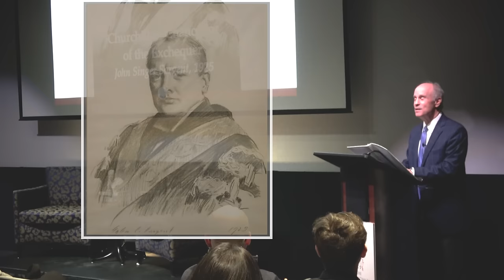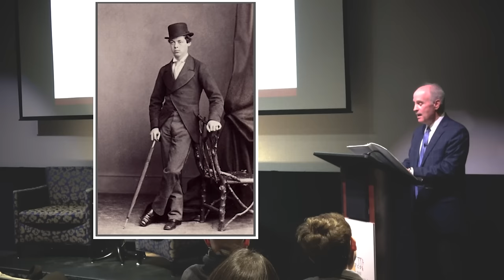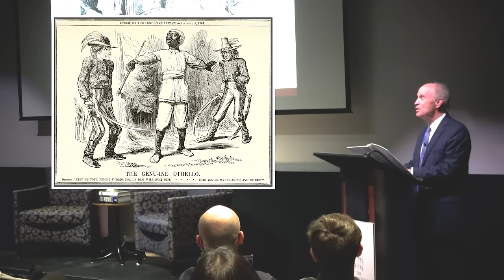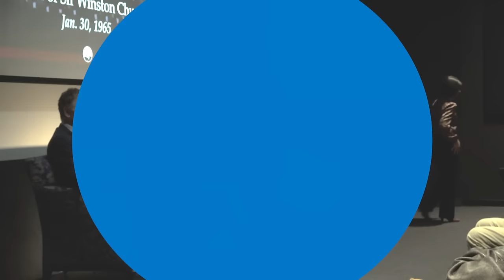From Across the Pond: Winston Churchill's Fascination with Lincoln, Lee and the American Civil War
Lee Pollock and The American Civil War Museum's President & CEO, Dr. Rob Havers explore how Winston Churchill's fascination with the American Civil War impacted his resolve as a leader. We'll look at how the events of the Civil War affected Churchill's thinking and how this fascination shaped his later career as Prime Minister of Great Britain. Pollock reveals information about one of the most important periods in British history, and it's sure to fascinate anyone interested in history, politics and military warfare.